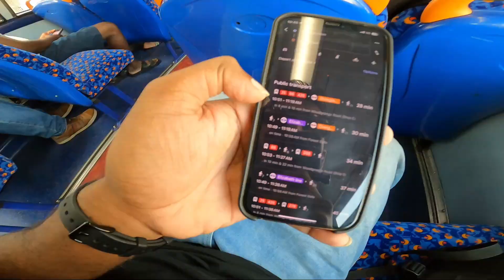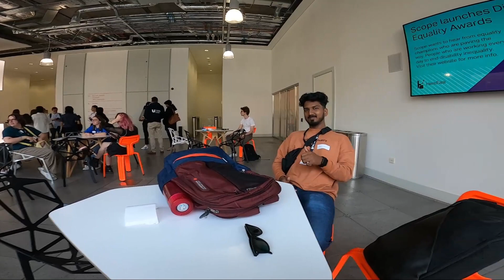Navigating the Campus: My First Day at Teeside University London | Mujib Vaa | Here East